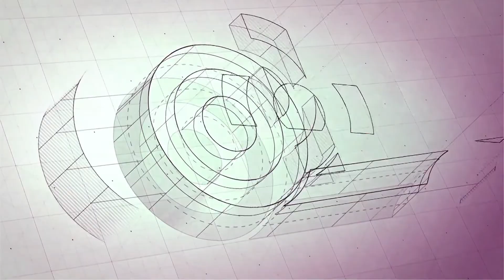TESA® 6032 INDUSTRIAL HAND DISPENSER ''STRAP-IT''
Characteristics:

- Manual dispenser for ‘’ Strap it ’’.
- Special blade design for easy cutting.
- Adequate brake to ensure that the belt has the desired tension.
- Use of single-sided tapes.
- Manual use mode.
- Maximum diameter of the tape 150 mm.
- Maximum width of the tape 25 mm.
- It is convenient to clean the blade with alcohol to avoid its dullness.

Main applications:

- Tapes reinforced with fiberglass filaments.
- Adhesive strips.
- Box seal with L seals.
- Agavillar.
- Insurance of loads on pallets.
- Very useful to facilitate the handling of tapes.
- Avoid using scissors or cutters.

Related products:

- Tesa® 6012 Basic Manual Tabletop Dispenser.
- Tesa® 6068 Automatic Tabletop Dispenser.
- Tesa® 6094 Bag Closer Dispenser.
- Tesa® 6256 Bag Closer Dispenser.